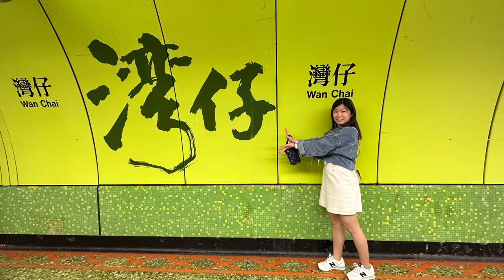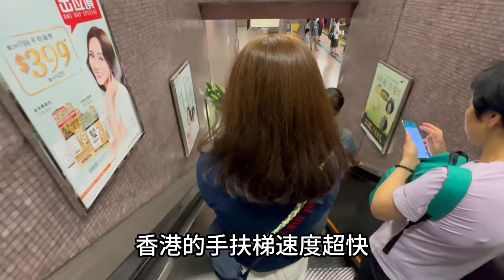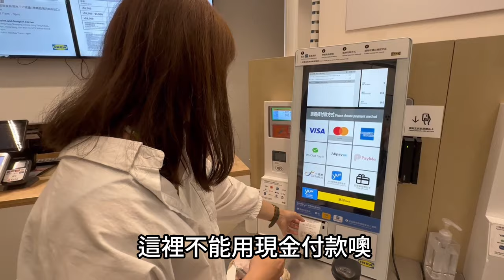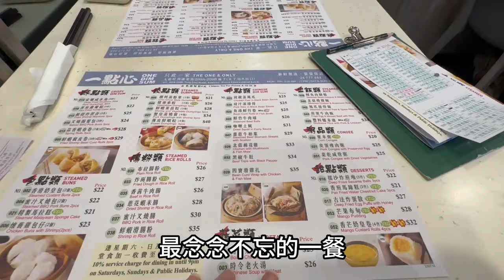〔香港旅遊〕快閃香港三天兩夜， 食在好吃欸！ ∣Bakehouse∣Argo酒吧∣檸檬王(必買)∣Finepeint∣甘牌燒鵝∣金華冰室∣點心到∣一點心(必吃)∣入住旺角維景酒店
出遊時間:2023/10/13~10/15
快閃香港三天兩夜
這一趟完全都在吃吃喝喝
享受當地美食！
歡迎留言跟我推薦更多香港美食喔～

✿ 美食推薦 ✿
1.點心到
地址：香港油麻地佐敦廟街298號華志大廈地下

2.Bakehouse
營業時間：08:00~21:00
地址：香港尖沙咀漢口道44號

3.Argo (酒吧)
營業時間：07:00~10:30、12:00~14:30、17:00~02:00 週日休息
地址：香港中環金融街8號

4.Fineprint
地址：8, 12 South Ln, Shek Tong Tsui, 香港

5.檸檬王 ((必買
地址：G/F Shop, 永富大廈18 Wing Kut St, Sheung Wan, 香港

6.甘牌燒鵝
營業時間：11:30~21:30
地址：香港灣仔軒尼詩道226號

7.金華冰室
營業時間：06:30~21:00
地址：香港旺角弼街45-47號

8.一點心 ((必吃
營業時間：09:30~23:00 假日08:30開始
地址：G/F, 209A Tung Choi St, Prince Edward, 香港

✿ 香港住宿資訊 ✿
旺角維景酒店
地址：香港旺角荔枝角道22號
(使用Klook訂房)

✿ 感謝音樂分享 ✿
1.Audio Source：Atch - Journey

4. Audio Source : In the Nature by Spiring